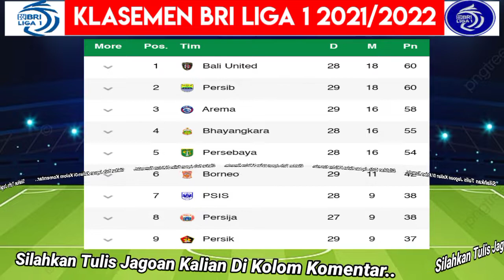Hasil Pertandingan BRI Liga 1 Pekan 29 Hari ini | Persib vs Persiraja, Barito vs Arema Fc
Hasil Pertandingan BRI Liga 1 Hari ini Sabtu Tanggal 5 Maret 2022

Persik Kediri 2-2 Madura United
Persikabo 1973 1-1 Persipura
Barito Putera 1-2 Arema Fc
Borneo Fc 2-0 Persela Lamongan
Persib 3-1 Persiraja